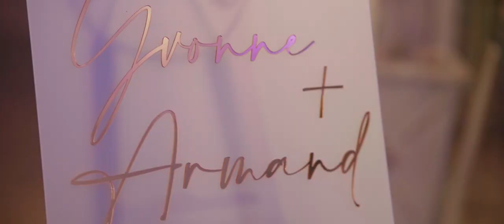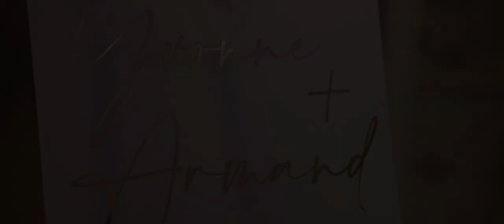Jefferson Street Mansion Wedding Video // Armand & Yvonne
We are excited to share Yvonne and Armand's Jefferson Street Mansion wedding! Jefferson Street Mansion, located about 45 minutes northeast of San Francisco, is an elegant American Colonial estate providing perfect photo opportunities for your special day. Get married under their mesmerizing wisteria-draped veranda or inside the beautiful mansion before enjoying a fun-filled reception in their open-air tent. With four customizable wedding packages, the onsite coordination team is excited to help you plan the wedding of your dreams.